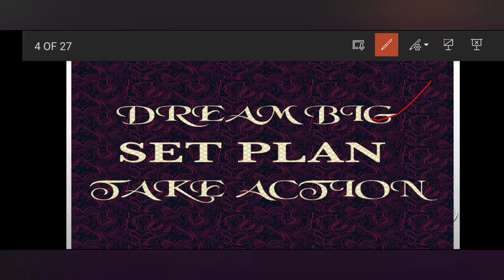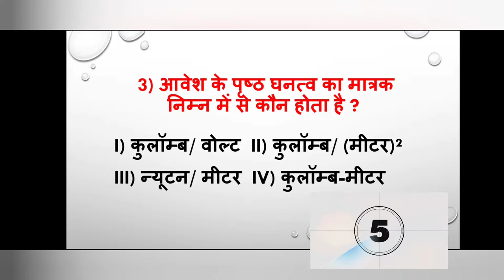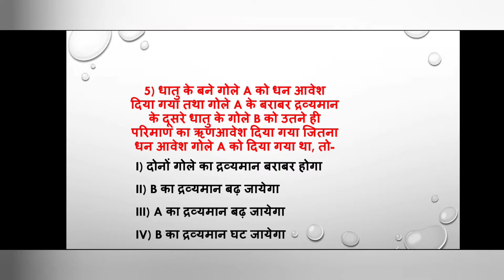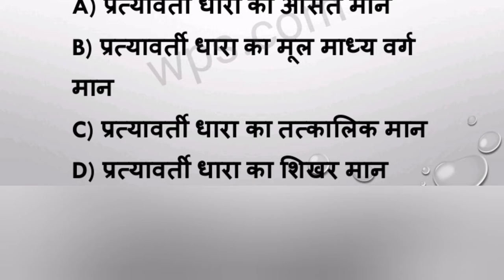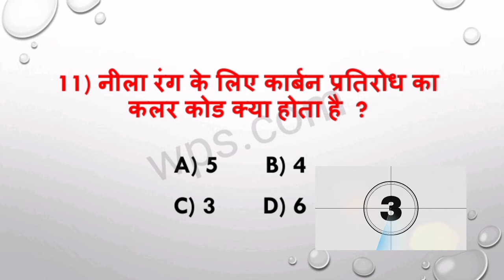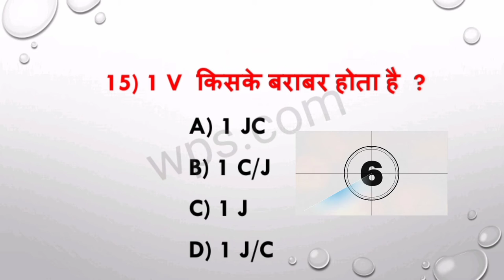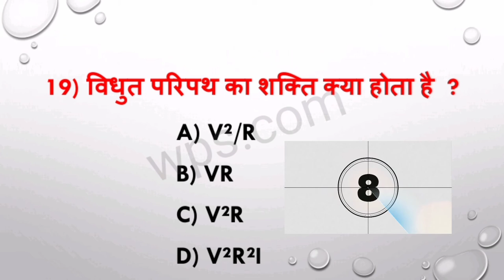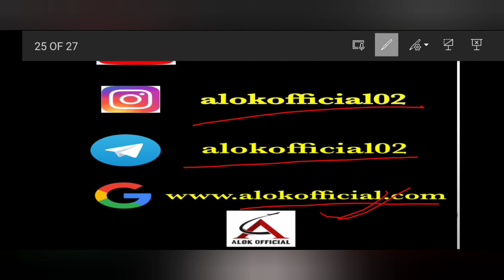class 12 physics model question answer in hindi bihar board 2023| भौतिकी class 12| by Alok kr.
🔎 bihar board physics class 12

🔎 inter physics model question answer

🔎 physics class 12th vvi question answer

🔎inter physics in hindi

🔎12th mcq bihar board 2023